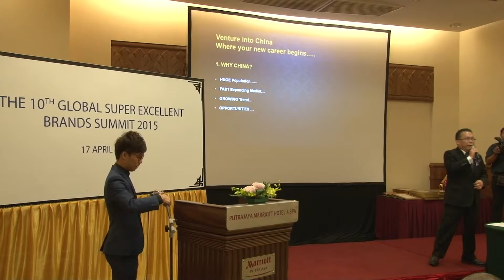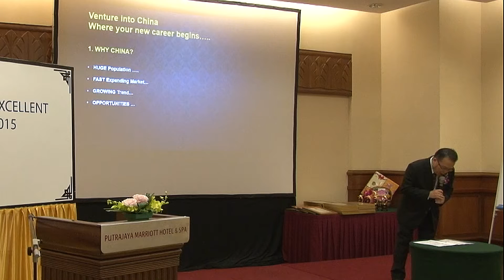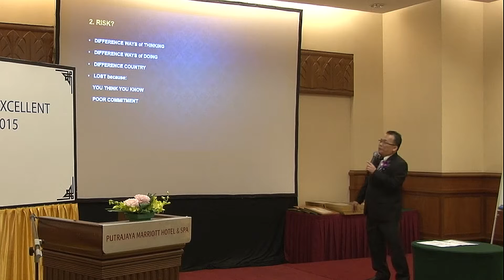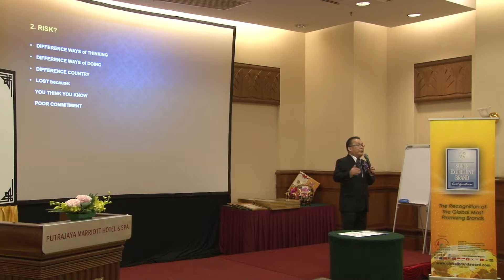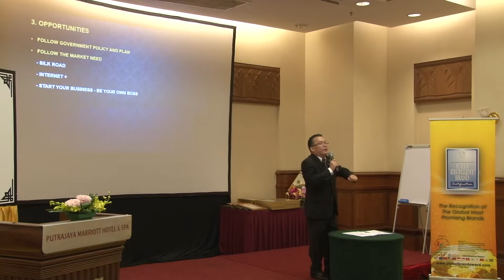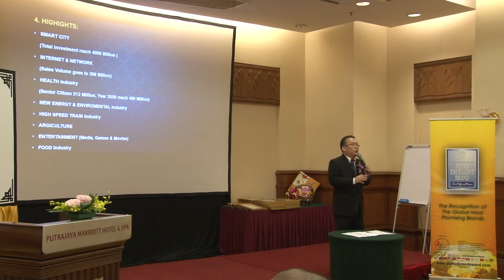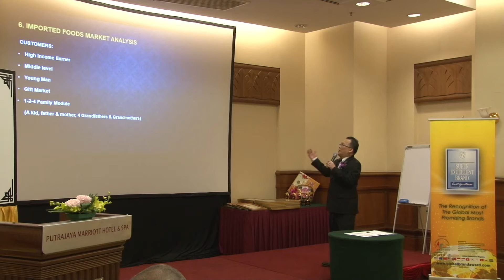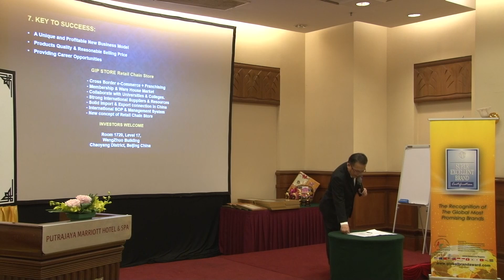（前进中国14亿消费市场占领术）讲座分享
主讲：陈宥池博士 Prof.Dr.Denver Tan